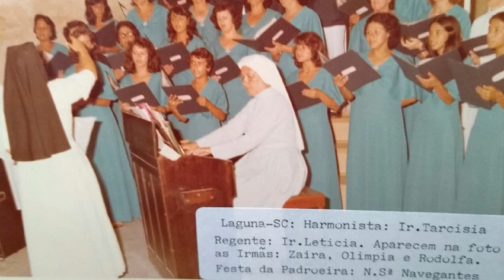60 anos da Associação Beneditina da Providência (ABENP): localização!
Nesta semana a Associação Beneditina da Providência (ABENP) completa 60 anos! 🤩

Ao longo destas últimas seis décadas, milhares de pessoas foram beneficiadas pelo trabalho das Irmãs, especialmente os mais necessitados, por meio da educação e da assistência social, passando ainda pela área da saúde. 🥰

Atualmente, a ABENP conta com 11 unidades espalhadas por quatro Estados brasileiros: Paraná, Santa Catarina, Mato Grosso e Goiás. 🇧🇷

É uma alegria saber que nossa missão tem levado amor e afeto às pessoas de Foz do Iguaçu, Cuiabá, Criciúma, Laguna, Aragarças, Curitiba, Primavera do Leste, São José dos Pinhais e Nova Veneza. 👏🏽 Em cada um desses locais, buscamos ser o rosto materno da Divina Providência! 🕯️